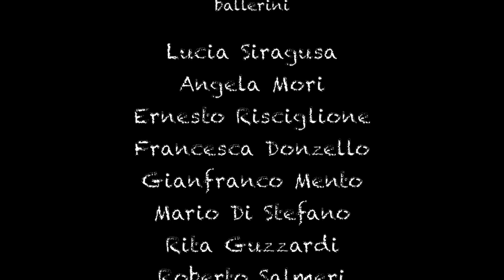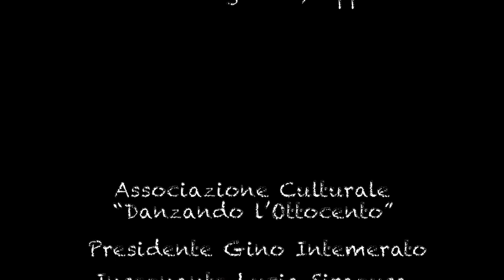Frijda - Impura Poesia (Omaggio al poeta Mario Rapisardi) [Official Music Video]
IMPURA POESIA
Regia: Simona Brancé
Etichetta: On The Set
Rec & Mix: Carlo Longo - "Nuevarte Studio" (Misterbianco - CT)
Mastering: Claudio Giussani - Energy Mastering" (Milano)
Anno: 2022
Ballad che rispecchia lo stato d’animo inquieto del suo autore, Giancarlo Sciacca, alias “Thor”, frontman della band Frijda.
L’anima dell’artista soffre, vive in balia di un tormento interiore che ne destabilizza la quiete, ma che, allo stesso tempo, gli permette di creare e poter dare respiro alle proprie emozioni.

L’autore ha voluto dedicare questo brano alla figura del poeta catanese Mario Rapisardi, una figura molto complessa, dannata e incompresa, che sembra esser stata dimenticata dalla scena letteraria che conta.

Proprio per questo motivo il brano è stato scelto, come “manifesto in musica” dell’animo del poeta, dal liceo “Mario Rapisardi” di Paternò (CT), il quale, nei giorni 25 marzo e 8 aprile 2022, in occasione delle “Giornate Rapisardiane” (che coincidono con il 110° anniversario della morte), lo presenterà, con l’intento di far riscoprire e riaprire gli studi sull’Opera e sul genio di questo grande artista.

Il videoclip è stato girato da Simona Brancè, la quale ha fatto, anche, da direttore della fotografia.
Le scene in esterna sono state girate nel centro strorico di Catania, mentre, quelle interne presso il famoso Teatro “Odeon” e nella storica “Villa del Bosco”.
Attore protagonista è la figura del poeta catanese Mario Rapisardi, vissuto tra il 1844 e il 1912.
Proprio nella villa di quest’ultimo si sta svolgendo una festa con musica e ballo.
Le coreografie ottocentesche sono state curate dall’associazione “Danzando l’Ottocento” che, grazie alla loro insegnante, Lucia Siragusa, hanno ricreato quell’atmosfera tipica di una festa di fine ‘800.
Il poeta, rappresentato da Gino Intemerato (presidente dell’associazione “Danzando l’Ottocento), accoglie insieme alla moglie Amalia (Lucrezia Dragonetto) il musicista che si esibirà, il quale, sedendosi al pianoforte, suona e canta una “impura poesia” capace di attirare l’attenzione profonda del poeta, che, rispecchiandosi in ogni parola del brano, si distacca dalla festa in corso e sprofonda nella dannazione che ha sempre caratterizzato il suo animo.

Personaggi:

MARIO RAPISARDI - Gino Intemerato

AMELIA PONIATOWSKY - Lucrezia Dragonetto

BALLERINI - Angela Mori, Ernesto Risciglione, Francesca Donzello,    Gianfranco Mento, Lucia Siragusa, Mario Di Stefano, Rita Guzzardi, Roberto Salmeri, Salvo Di Mariano, Sara Coco, Sebastiano Musumeci, Silvana Spanti

BAMBINO - Lorenzo Sciacca

PASSANTE - Alfio Recupero

Si ringraziano:

 ⁃ Associazione culturale "Danzando l'Ottocento"
    Presidente Gino Intemerato
    Insegnate Lucia Siragusa;

 ⁃ I.S.S. "Mario Rapisardi di Paternò;
    Prof.ssa Fiorella Baldo
    Prof.ssa Angela Rita Pistorio
    Prof.ssa Chiara ROmeo
    Prof.ssa Lorena Grazia Salfi
    Dott. Luigi Sanfilippo;

 ⁃ La Dott.ssa Grazia Romano, per la gentile concessione  di "Villa del  Bosco Hotel";

 ⁃ Andrea Serrano, per la gentile concessione del Cine Teatro "Odeon";

 ⁃ WR Video Catania, per il supporto audio;

 ⁃ Agnese Romeo, per il trucco;

 ⁃ “Punto Interrogativo” di Danilo Crasta, per l’abbigliamento;

 ⁃ Lucrezia Dragonetto, l'on. Gaetano Galvagno; il geom. Christian Amato